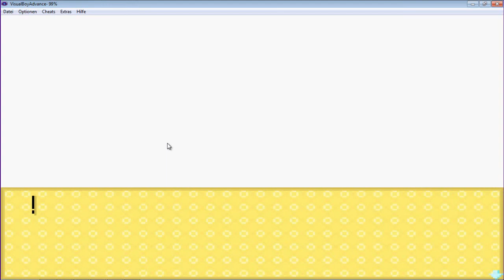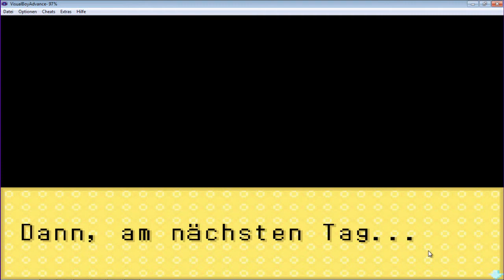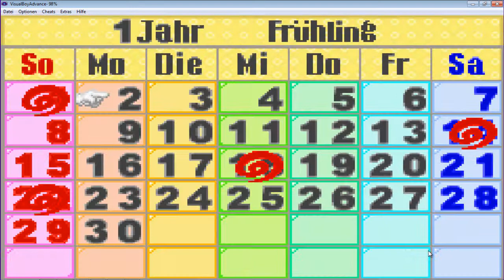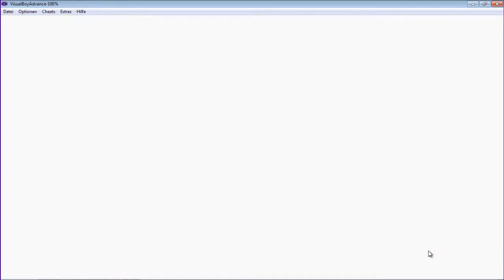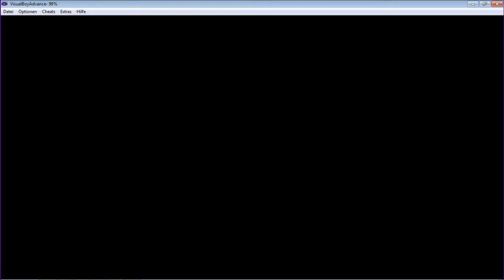Let's Play Harvest Moon Teil-1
Hallöchen Leute hier mein 1st Part von Harvest Moon - Friends of Mineral Town Ich hoffe ihr schaut es fleißig mit und ich wünsche euch viel Spaß.